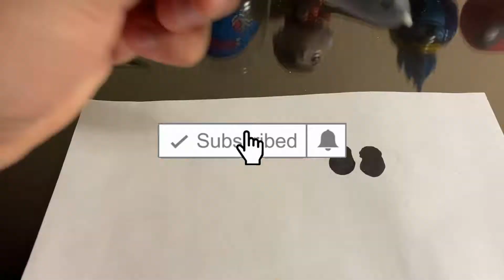Icon #6 - Elize Ryd (Amaranthe)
Hanna Elise Isabell Maj Höstblomma Ryd (born 15 October 1984), known professionally as Elize Ryd, is a Swedish singer-songwriter, dancer, composer, and show artist, best known as one of the three vocalists in the melodic metalcore/power metal band Amaranthe. She also gained some popularity prior to the band's inception by performing guest vocals for the symphonic power metal band Kamelot, both on tour and in the studio. She sings in the soprano range. This video is a custom made Funko POP sculture with a mix of FIMO polymer effect and Dala air dry clays.